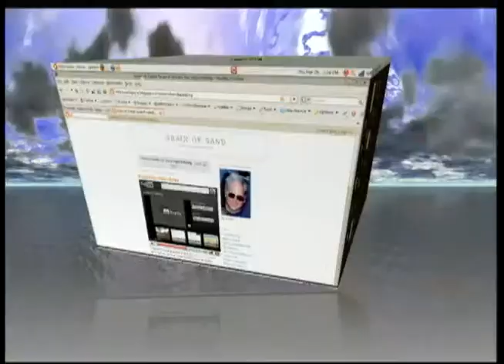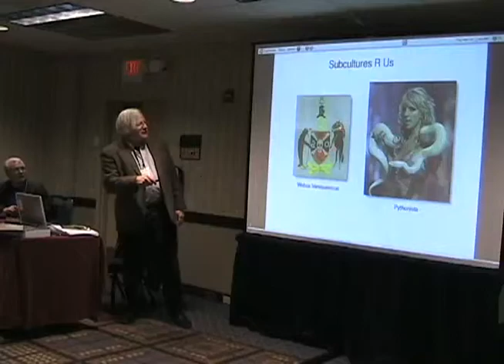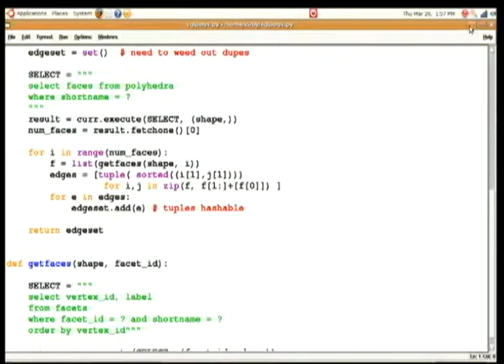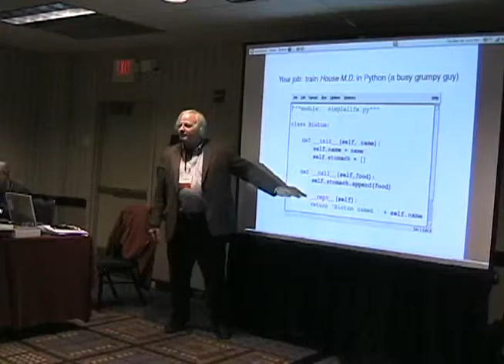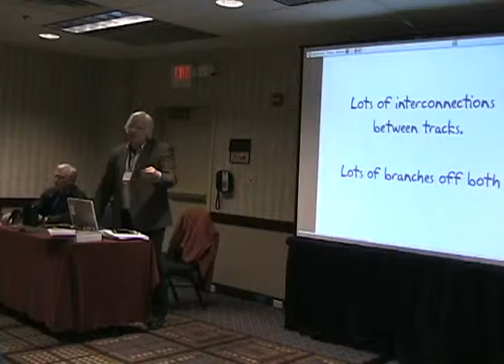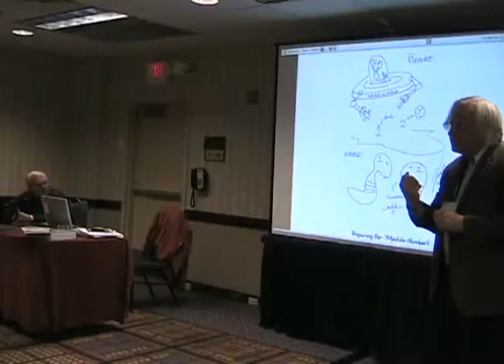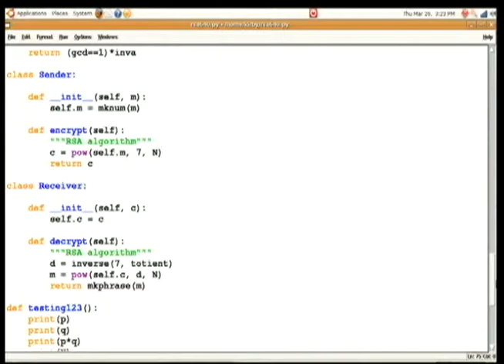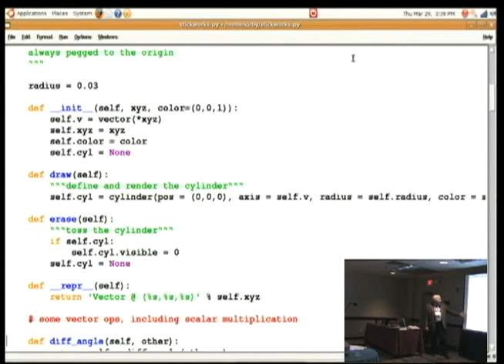Python for Teachers (part 1 of 2) / Urner-Holden / Pycon 2009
Workshop presented at Pycon 2009 in Chicago (O'Hare area)